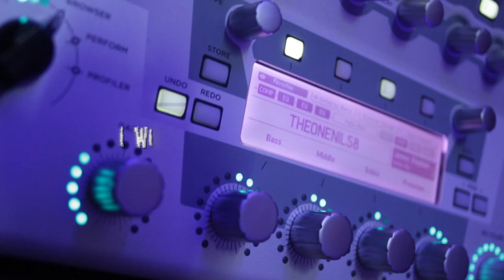THEoneNILS Trailer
I don't earn any money with youtube advertising.

✠ THUMB UP for METAL \m/ :) ✠
✠ Don´t forget, SHARE is love \m/ ✠